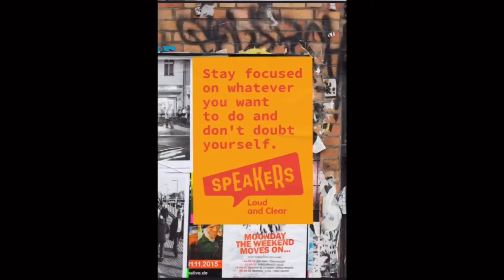Paulo Gustavo viajando